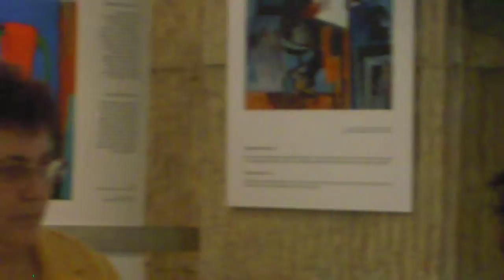picts 20 06 2014 027